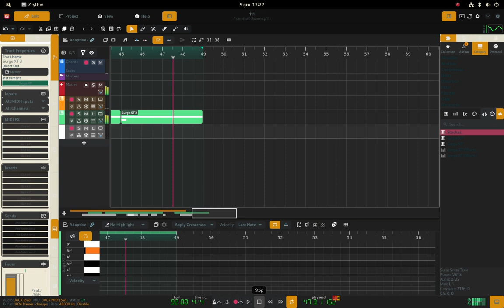zrythm - simple music